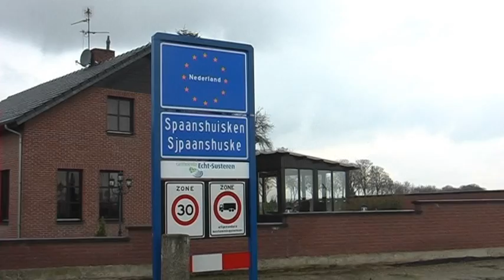Spaanshuisken (NL) / Saeffelen (D): Brand einer Lagerhalle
In Spaanshuisken - NL - kam es zum Brand einer Lagerhalle mit landwirtschaftlichem Gerät. Die niederländische Feuerwehr bekam Verstärkung aus der Nachbarschaft. Die deutschen Wehren aus dem Selfkant waren mit im Einsatz